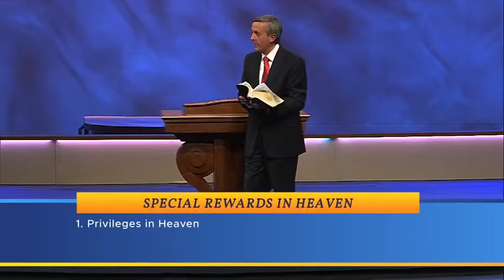Rewards In Heaven Part 2 II Dr Robert Jeffress 2021